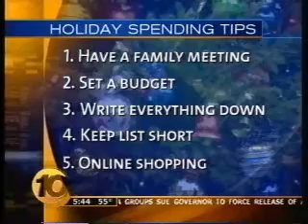Think Twice About Using Your Credit Card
Tuesday, November, 22, 2005 - Using credit cards to buy holiday gifts? Not recommended. Gary Symington gives tips on smart gift giving purchases. (ABC 10 News Segment)